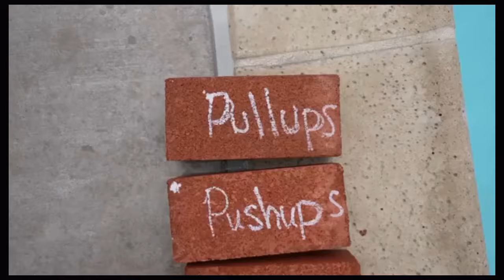marrines VS influencers fitnes!quien es mas fuerte?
pruebas fisicas